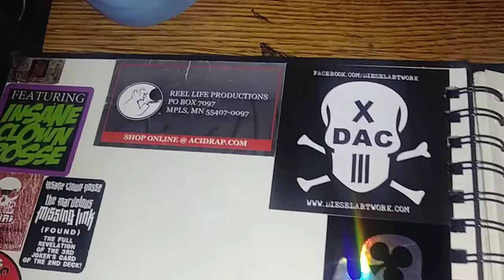2nd sketch book part 1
Bloop